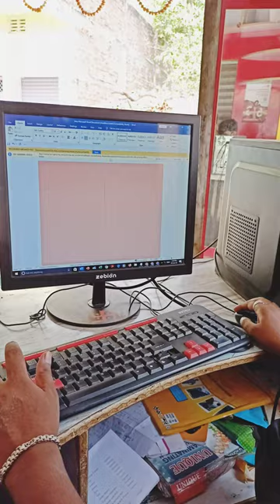snail symbols shorts indian bihar horse